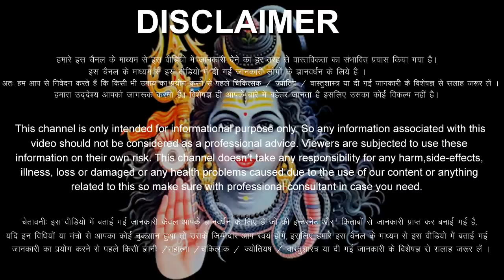धनु राशि वालों 27,28,29,30 मई 2023 ढोल और नगाड़ा दोनों बजेंगे / बड़ी खुशखबरी मिलेंगी Dhanu Rashi